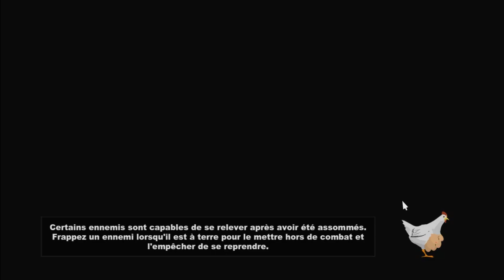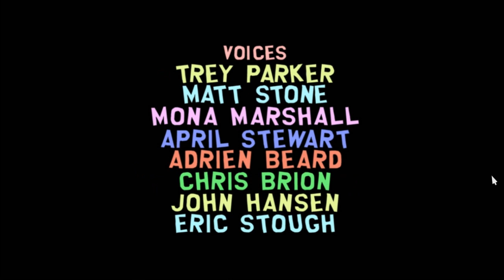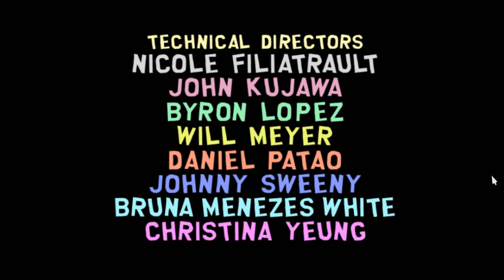South Park : Le Bâton de la Vérité : Episode 23 VF : La Vérité Dévoilée...FIN